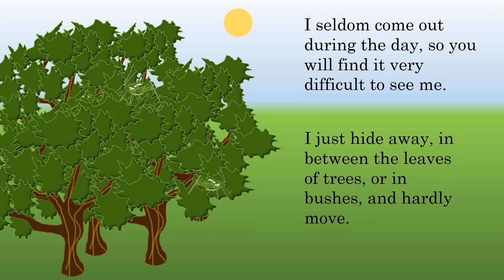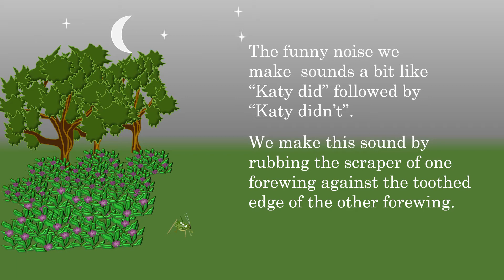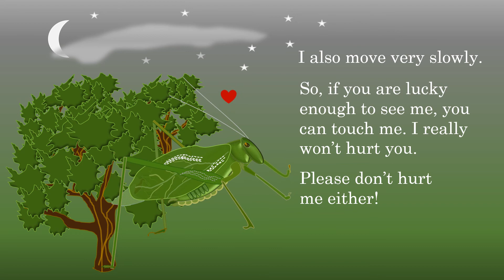Katydids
A story about Katydids in video format with animations, to be read to toddlers and preschoolers. Can be viewed on cellphones, tablets and computers.